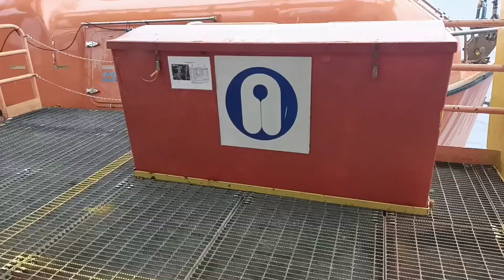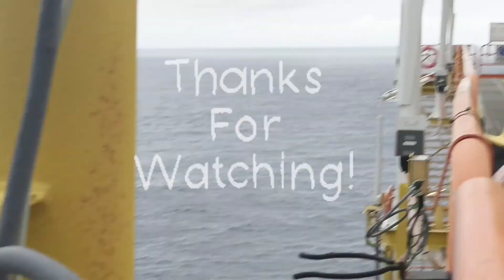Life On An Offshore Platform LQ..|| Monsun Season Begin 2021.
This is the real scenario during Monsun Season at Offshore.All the crews required to stay inside the LQ for the safety resoan.Every day is raining days..its so hards for the maintenance crew to do their rutine job.So we hope everybody enjoy this short clue video.Thanks.